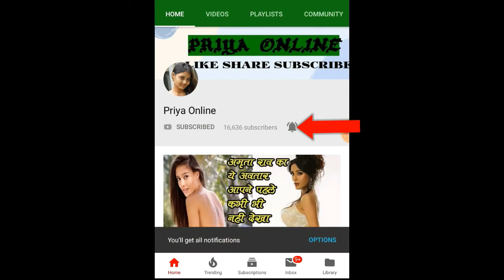जोरू के पक्के गुलाम होते हैं ये नाम वाले पति, जानिए इनमें आप तो नहीं